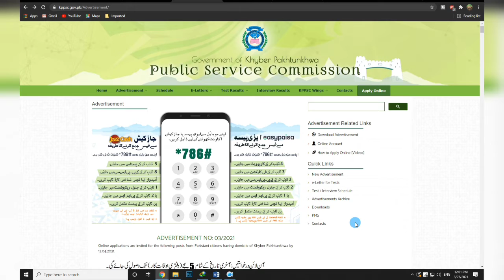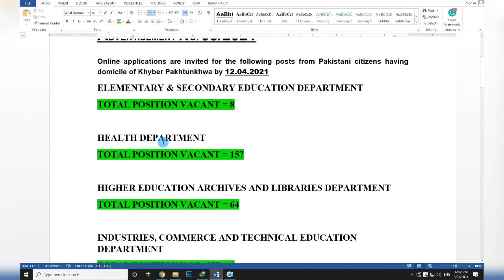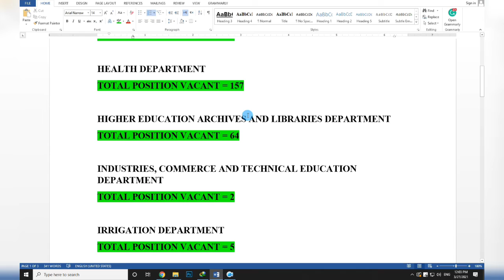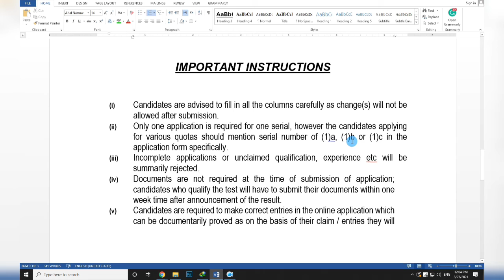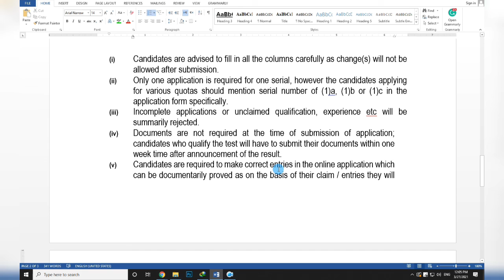KPPSC Jobs 2021 Advertisement No 03| Jobs in Kpk 2021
KPPSC Online Apply Procedure:
Here, we described the KPPSC Online Apply procedure. Candidates can also get detail about the procedure of online application at the KPPSC The Online Application Form is available on the KPPSC website. Candidates are requested to deposit the application processing fee as listed on the Online Challan Form.

KPPSC Careers are opening in the following departments:

Elementary Secondary Education Department
Health Department
Higher Education Archives & Libraries Department
Industries, Commerce, and Technical Education Department
Irrigation Department
Law, Parliamentary Affairs & Human Resource Department
Mines & Mineral Development Department
Population Welfare Department
Provincial Inspection Team
Sports, Tourism, Archaeology, Museum, and Youth Affairs Department
These career opportunities in Khyber Pakhtunkhwa are opening for both male & female candidates. Candidates should read the vacant posts below to get a job in Public Service Commission KPK. Candidates who are looking for KPPSC Lecturers Jobs 2021, Administration Jobs, Professors Jobs, and Management Jobs are invited to submit online applications.

Employment opportunities are available as Subject Specialist, Director Physical Education, Dental Surgeon, Senior Registrar, Consultant, Associate Professor, Assistant Professor, Pharmacist, Librarian, Medical Officer, Assistant Director, Homeopathic Doctor, Demonstrator, Psychologist, Professor, Clinical Technologist, Nursing Instructor, Senior Scale Stenographer, Principal, Lecturer, Assistant Engineer, Ziladar, Senior Inspector, Inspector, and Hockey Coach.

The detailed criteria are available in the advertisement and KPPSC Online Apply Candidates who want to apply should read the post requirements carefully. Overall, Bachelor’s, Master’s, MBBS, Ph.D., MS, M.Phil, and relevant qualification holders are invited to apply.

Jobsinfo365